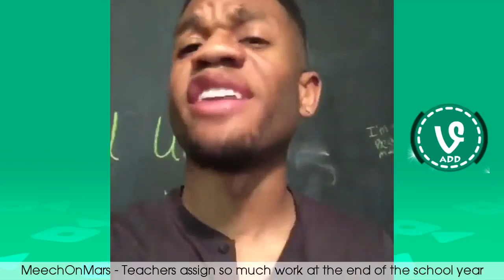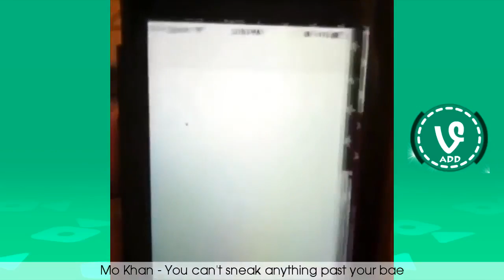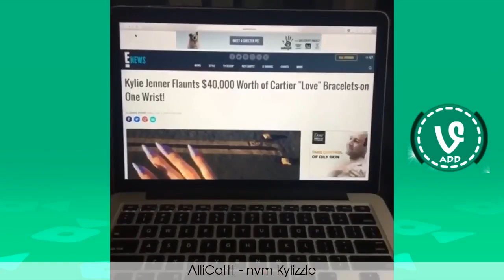NEW The Best Vines of May Part 4 Hilarious Vine Compilation 2016 2016 12